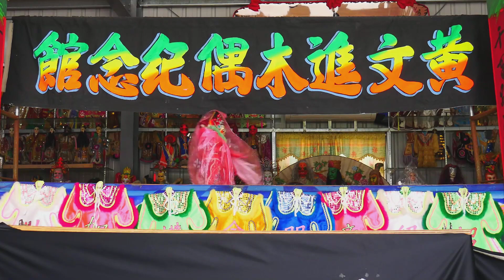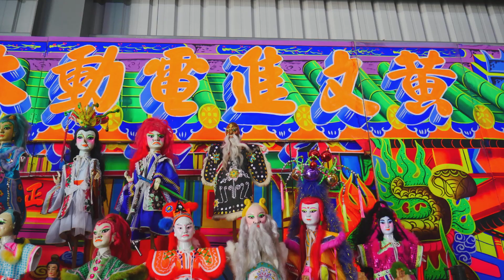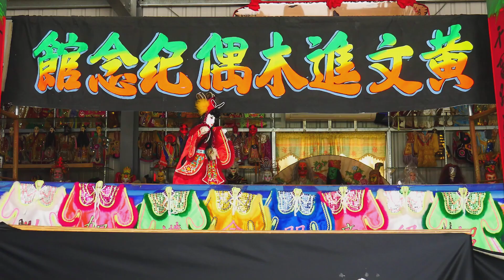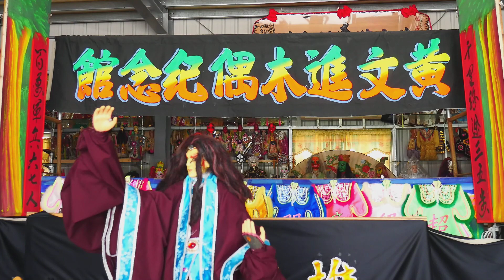黃文進 木偶紀念館 Puppet Memorial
位於彰化縣田中鎮東閔路一段199號 黃文進木偶紀念館 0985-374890 可預約免費參觀,歡迎大家的到訪. Located at No. 199, Section 1, Dongmin Road, Tianzhong Town, Changhua County, the Puppet Memorial Hall can be booked for free. Welcome to visit...